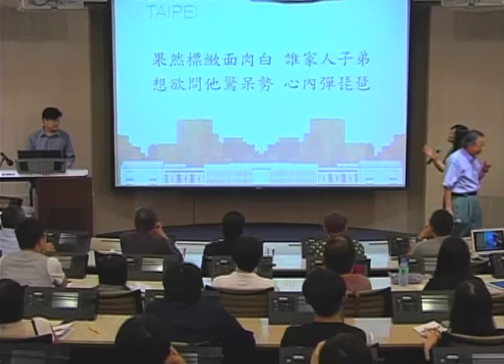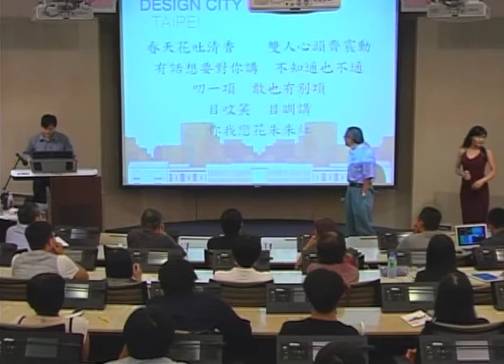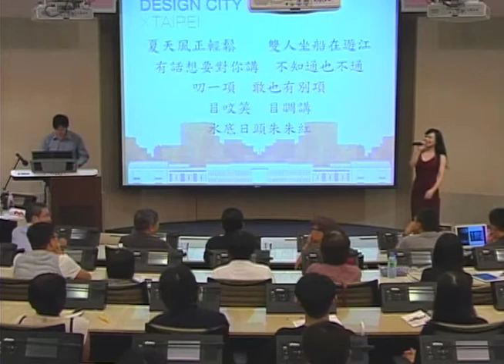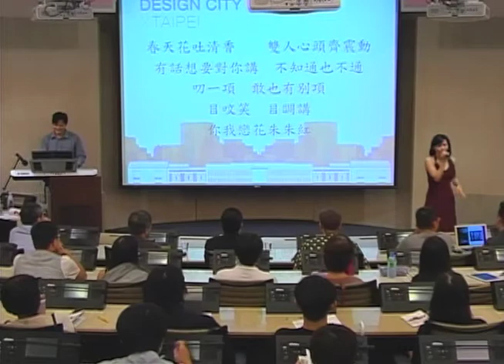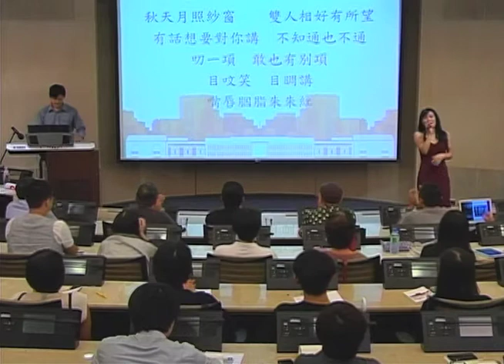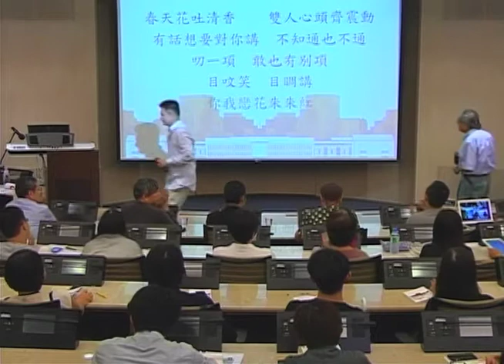本土台語老歌對唱 (望春風、四季紅) | 莊永明 | TEDxCCU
台灣史達人，也是臺北市文獻會副主委的莊永明老師，從小在大稻埕出生，投入文史工作40餘年，對本土台語歌曲研究深入，如早期知名作曲家鄧雨賢、作詞家李臨秋的作品，呈現了台語文學詞句的生動活潑，猶如電影蒙太奇手法，也似紅酒般地層次感，值得細細品味。

莊永明老師不僅能講，更能唱，現場將與新生代歌手對唱最原汁原味、正統正宗的本土台語老歌，舊與新的融合，將呈現不同曲風旋律、反差風格的詮釋。

Mary Jane / 歌手
臺北美麗華百樂園、京華城女郎俱樂部、卡幫餐廳、臺北紐約紐約等...駐唱樂手。
曾參與演出如鄧雨賢紀念音樂會、2010紅點設計獎世界設計大會交流晚會、大聯盟道奇隊訪台歡迎晚會...等。

杜迺迪 / 鋼琴手、鍵盤手
曾擔任胡恩瑞、曹格、楊騰佑、張哲嘉等知名樂手/歌手現場演出伴奏。曾參與《一頁臺北》(Au Revoir Taipei) 電影配樂 - 鋼琴演奏、范宗沛的同樂會、曹格歌友會、《完美五度》跨界樂團首演 (河岸留言)、Olivia Ong 夏夜晚風現場演唱會 (華山創意文化園區)。

莊永明 / 台灣史專家、臺北市文獻會副主委
在臺北市大稻埕出生，對在地的陳年古蹟、風土人情、民俗歌謠、歷史人物等等如數家珍，信手捻來就是豐富的台灣本土史料。數十年來，用心蒐集很多的台灣文史資料，其中則以台灣歌謠史料最為豐富。